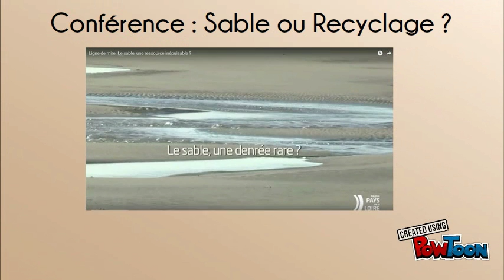Vos animations semaine du 18 au 24 janvier 2016